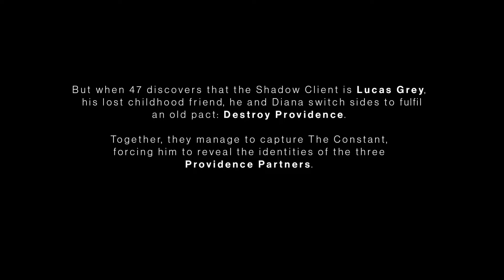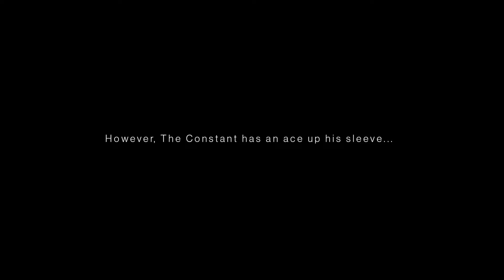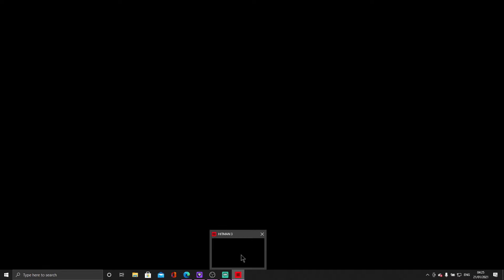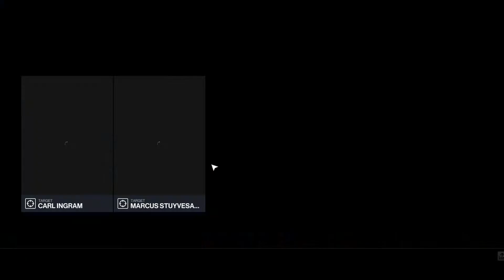HITMAN 3 Gameplay Walkthrough - PART 1[DUBAI]